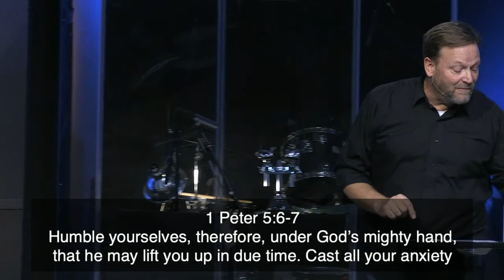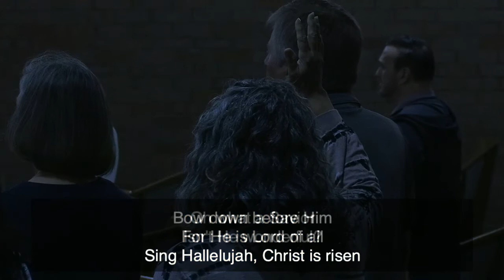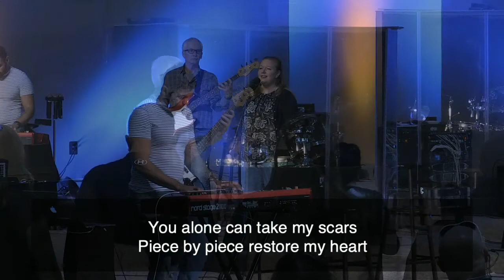Winning the War in Your Mind - Calming Your Anxious Thoughts 11-13-2021 (Full Serivce)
How is your heart when it comes to worry? There are so many concerns that can overwhelm us - relationships with kids, spouses, co-workers, our finances, job security, health, the future. One of the greatest gifts God wants to give us, is His peace. As we conclude our series on "Winning the War in Your Mind”, Dave will be sharing how we can calm our anxious thoughts.